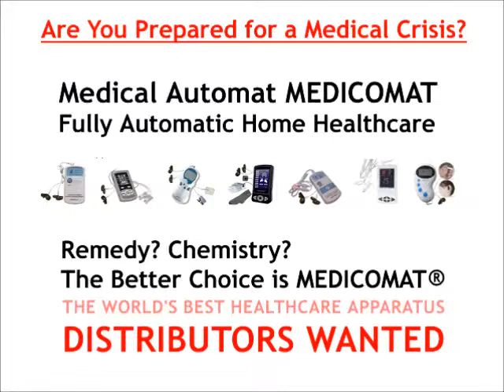Electric Massager: Handheld Electric Massager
- Medicomat Electric Massager Device - Medical Automat Series - The World's Best Healthcare - Distributors Wanted for Handheld Electric Massager Devices.

Learn about new solutions, different cure methods, and how it works with expert Electric. Handheld Massager tips in this free online World's Best Apparatus video clip.

Traditional Chinese medicine (also known as TCM) includes practices like Electric acupuncture, acupressure and herbal remedies. In contrast with Western medicine, traditional Chinese medicine massager seeks to create balance and harmony in the body. It's a preventative electric form of medicine.